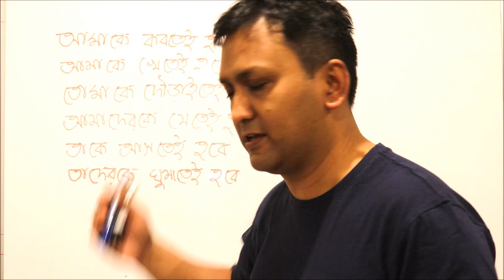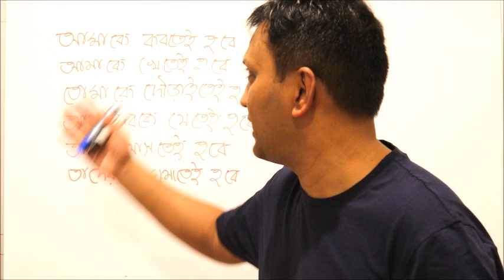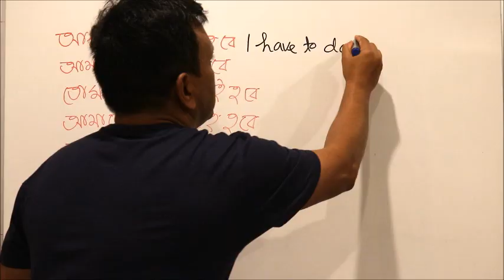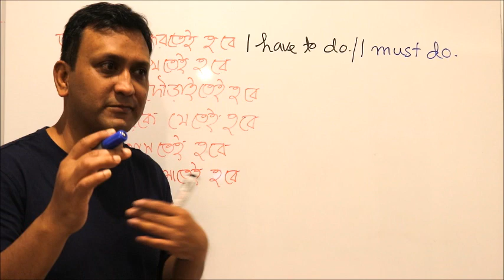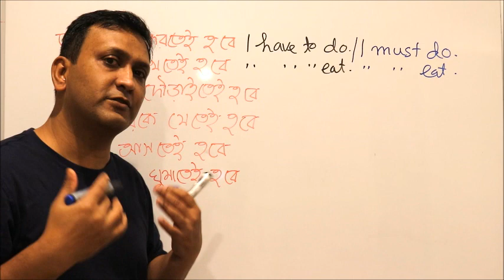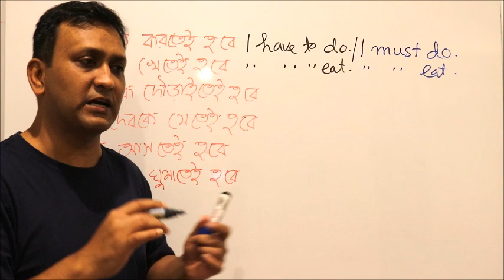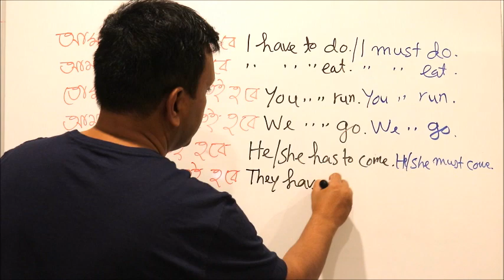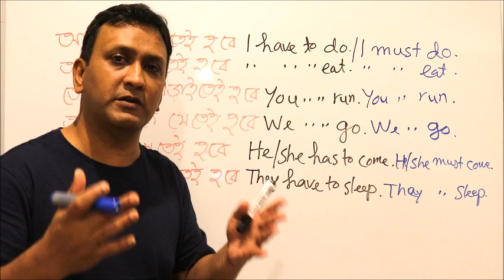Let's speak English - 14 : আমাকে করতেই হবে, খেতেই হবে, তোমাকে দৌড়াইতেই হবে, তাকে আসতেই হবে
Let's speak English with আমাকে করতেই হবে, খেতেই হবে, তোমাকে দৌড়াইতেই হবে, তাকে আসতেই হবে ইত্যাদি।

দৈনন্দিন জীবনে বিভিন্ন পরিস্থিতিতে কথাবার্তায় ব্যবহৃত ছোট ছোট কিছু গুরুত্বপূর্ণ বাক্য যেমন, আমাকে করতেই হবে, খেতেই হবে, তোমাকে দৌড়াইতেই হবে, তাকে আসতেই হবে, মেয়েটিকে নাচতেই হবে, তাদেরকে ঘুমাইতেই হবে ইত্যাদির সহজ ব্যবহার শিখুন এবং সকল কনফিউশন চিরতরে দূর করার মাধ্যমে আস্থার সাথে কথা বলুন।

ক্লিপটি ভাল লাগলে লাইক বাটনে ক্লিক করুন এবং বন্ধুদের সাথে facebook, twitter, linked in, email ইত্যাদিতে শেয়ার করুন। কোনকিছু জানতে চাইলে নীচের কমেন্ট সেকশনে মন্তব্য লিখুন।